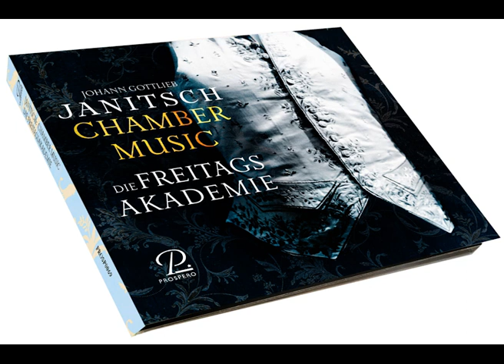Freitagsakademie - Oh Haupt voll Blut und Wunden - [Audio only]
published by Prospero Classical
taken from the Album "Janitsch Chamber Music"